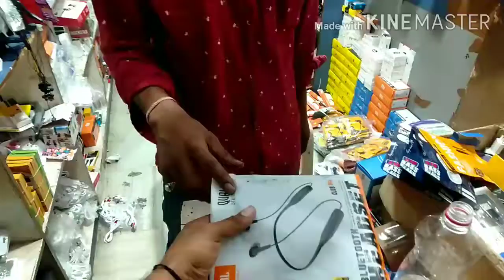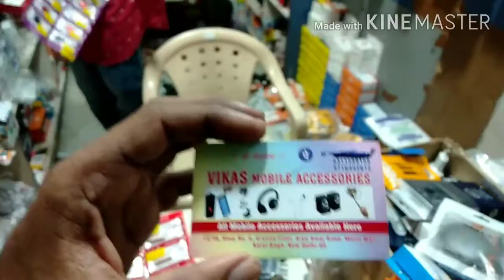Karol bhag gaffar market dehli cheep price wholsale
dehli chor bajar
wholsale market dehli
gaffar markit dehli
karolbhag dehli
dehli chor bazar
sab se sasta sman